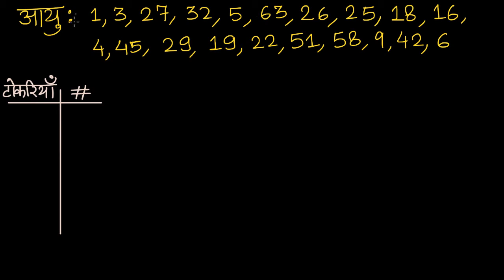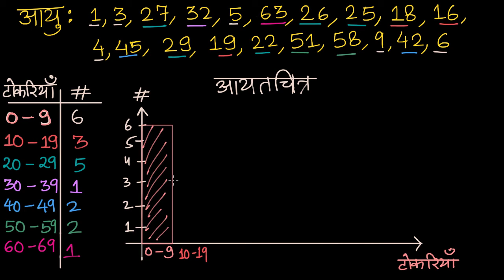आयतचित्र बनाना | कक्षा 8 | ख़ान अकादमी